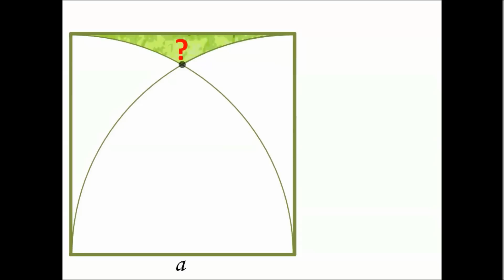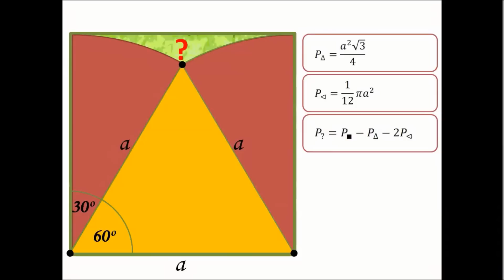Rozwiązanie zagadki geometrycznej - Matematyczny Bigos #13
Rozwiązanie zagadki geometrycznej (tej z kozą) z odcinka #12.

Chcesz więcej? Odwiedź mój profil na Facebook'u